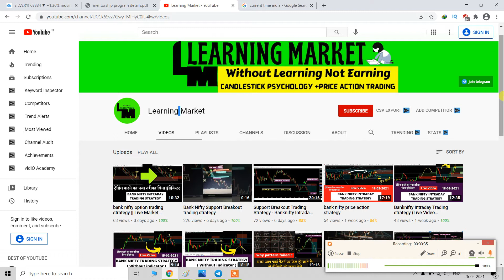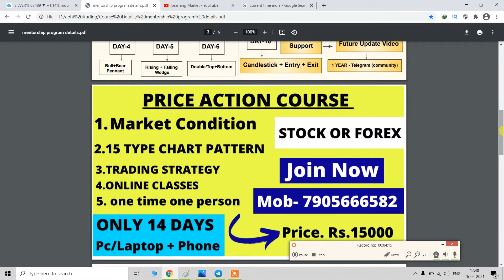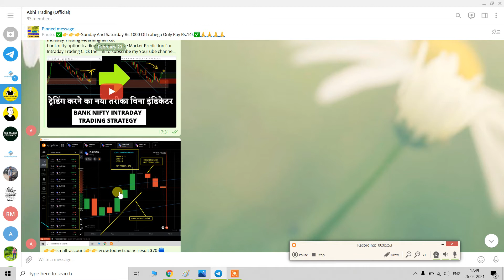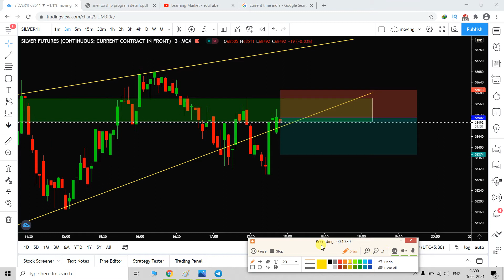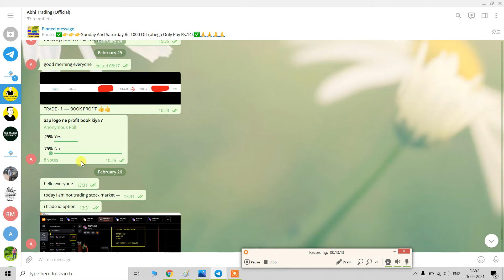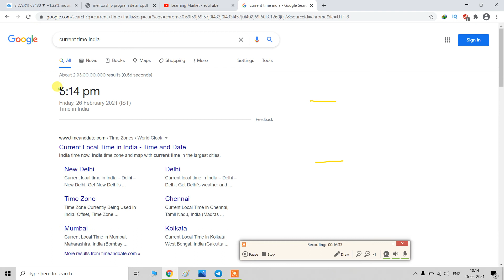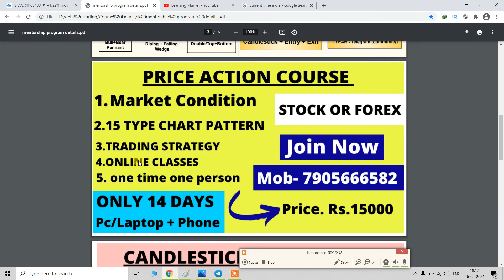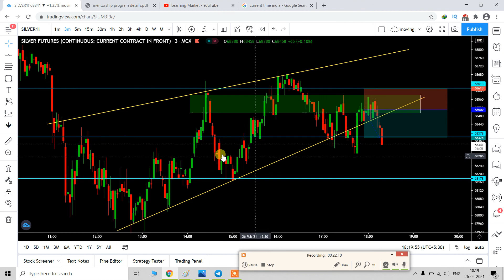Mcx Silver trading strategy (Live Video )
Silver trading strategy (Live Video )